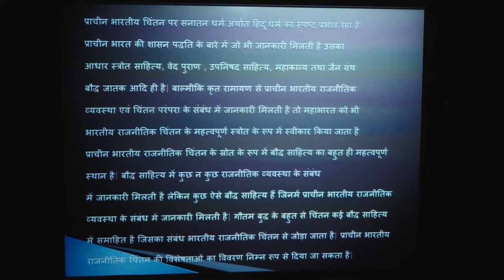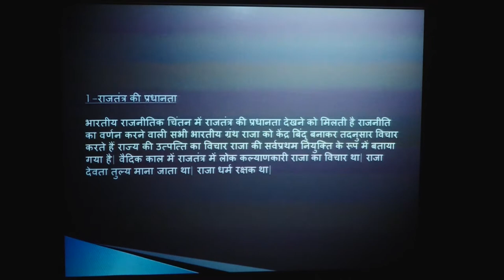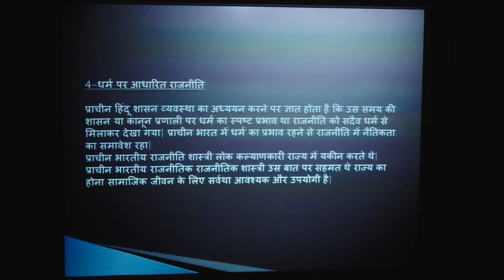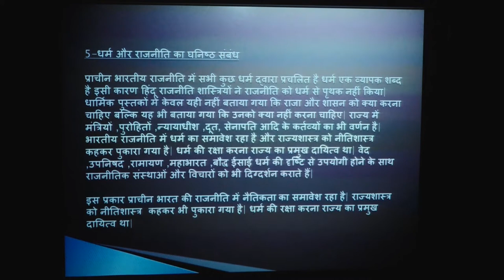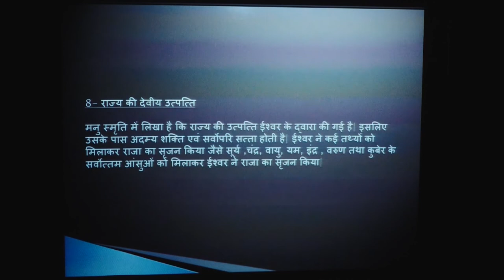Ancient Indian Political Thought by. Dr. Deepshikha Srivastava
Ancient Indian Political Thought

                                                       M.A. P.S-02

                                                           Unit -02

                                                                by

                                         Dr. Deepshikha Srivastava